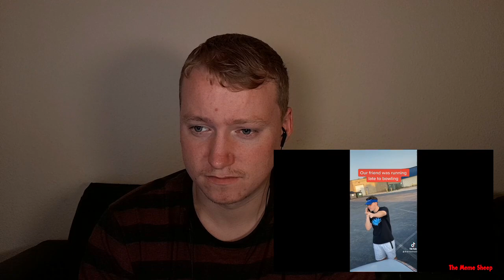Memes #1 ( Try Not To Laugh) - Reaction!!